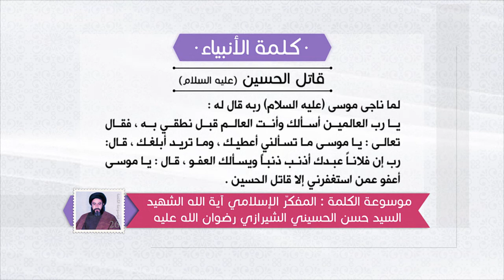كلمة الأنبياء عليهم السلام - يا موسى عليه السلام أعفوا عمن استغفرني إلا قاتل الحسين عليه السلام